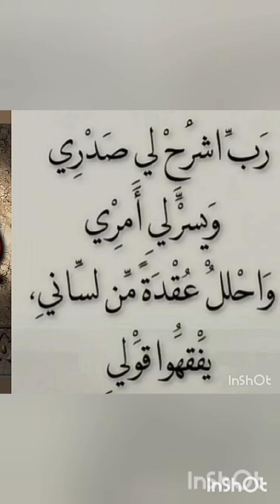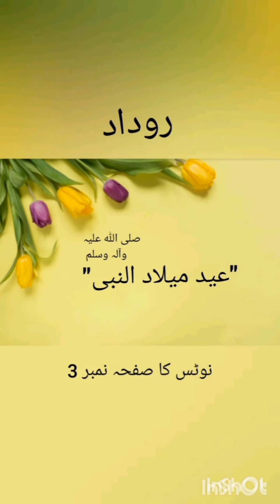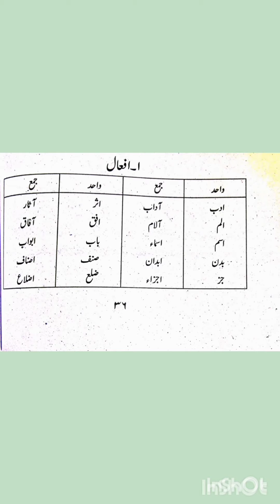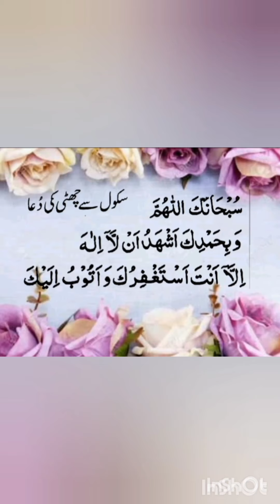Cl.7 Urdu VL 11(1st Term 30/4/21)